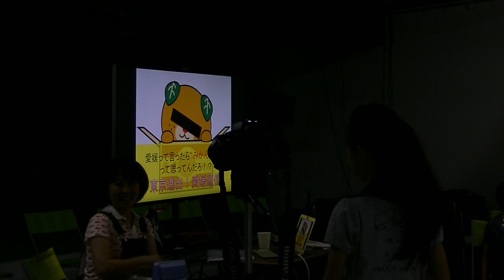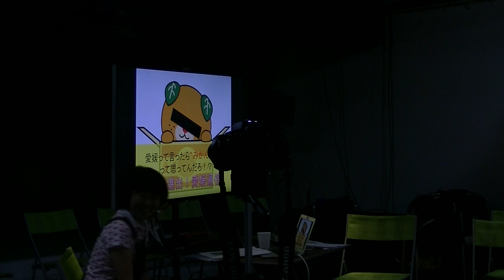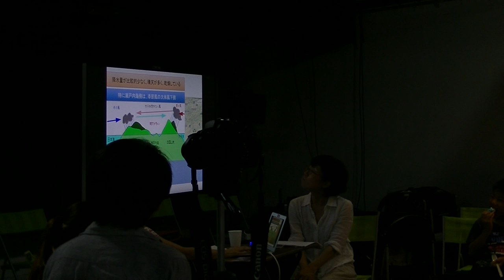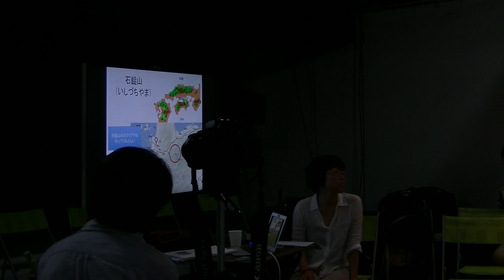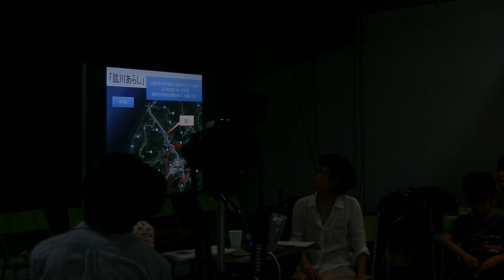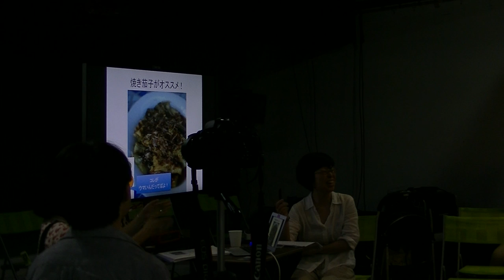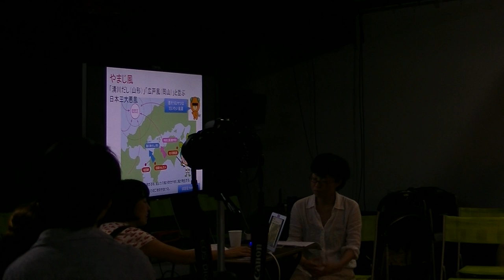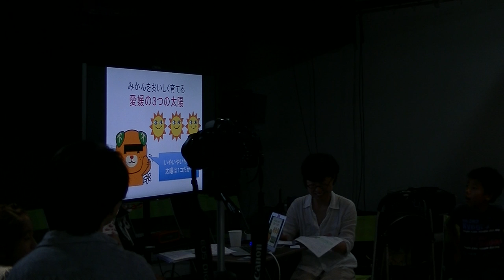パンダスタジオk てんコロ．のラジオっぽいTV！１０００回記念 2016/7/3